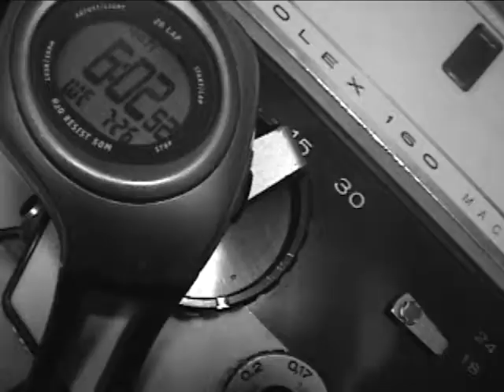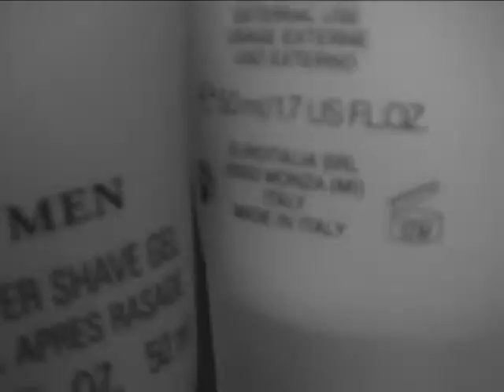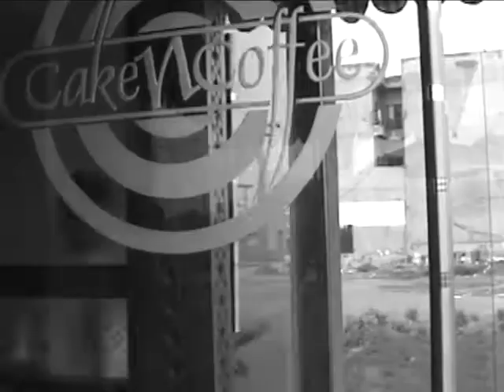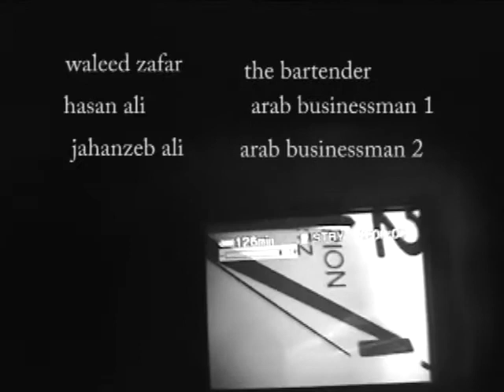Tick Tock (a short film)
Made after a short but fun 6 week video production course, the first one I had ever had. Had a lot of fun making this video. But it did take its toll, acting and directing at the same time. Had a lot of fun playing this character.

All shot in Lahore in about 3 to 4 days, edited in one night, so editing not that cool. Shot on a shitty sony handycam, which also explains why it was black and white. Music used is by a band which I'm a huge fan of. Infact, the music inspired this whole concept.

Would like to especially thank Waleed Zafar, who was leaving to study film at USC and put in a lot of effort into this project (he's also the cool bartender). Thanks Waleed.
Hassan Ali and Nida too.
-Hassan Arshad Chattha